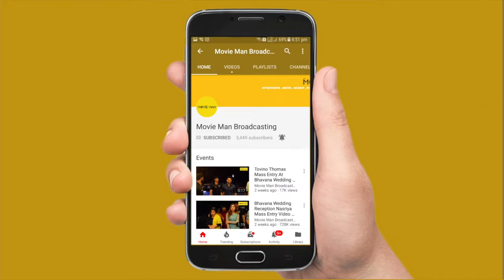ലൈറ്റ് പോയതും അയാൾ കാവ്യയെയും സംയുക്തയെയും കയറിപ്പിടിച്ചു കുറ്റക്കാരനായി സംശയിച്ചത് പാവം ദിലീപിനെ